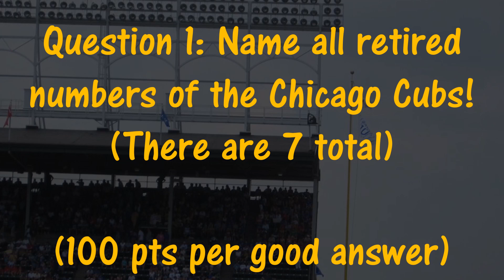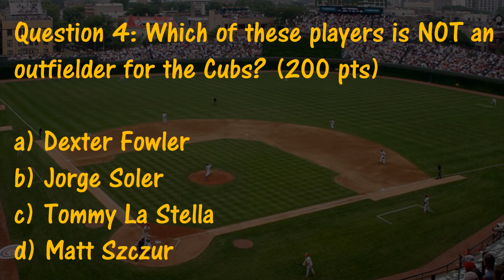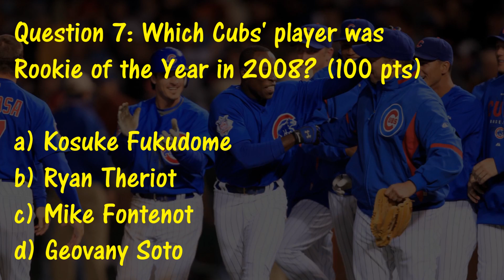Do you follow the Chicago Cubs?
Chicago Cubs celebrate their title win in game 7 of MLB World Series 2016 against Cleveland Indians in the final, ending their curse drought.
The Chicago Cubs have made history this years and millions of fans are celebrating their World series title!